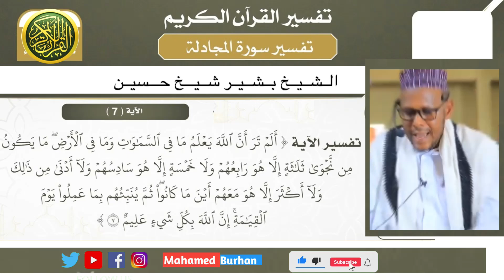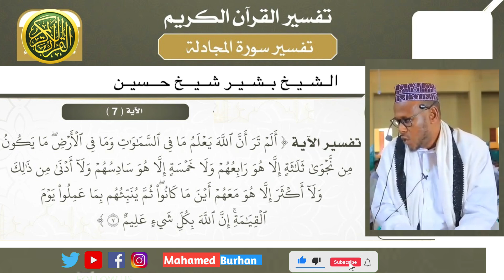Tafsiirka Aayada 7aad ee Suuratu Al-Mujadila Sheekh Bashiir Sh Xuseen Allaha barakeeyo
Tafsiirka Aayada 7aad ee Suuratu Al-Mujadila(Qad samic) Sheekh Bashiir Sh Xuseen Allaha barakeeyo @ LaqamoCajiiba Caqiido lafdi iyo Macno